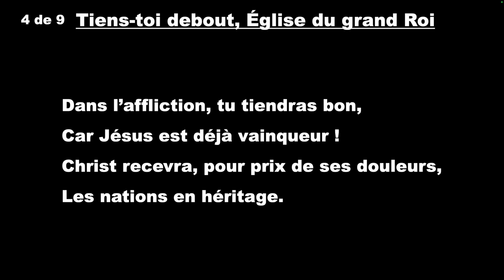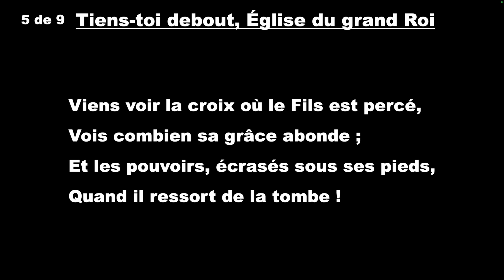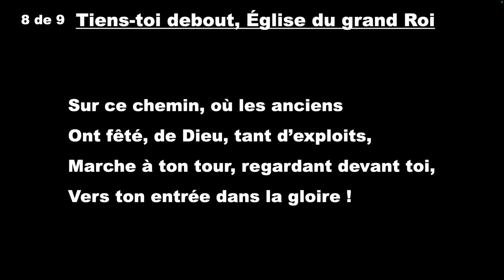Tiens-toi debout, Église du grand Roi piano et violon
Tiens-toi debout, Église du grand Roi
© Keith Getty & Stuart Townend Utilisé avec permission CCLI 1020765